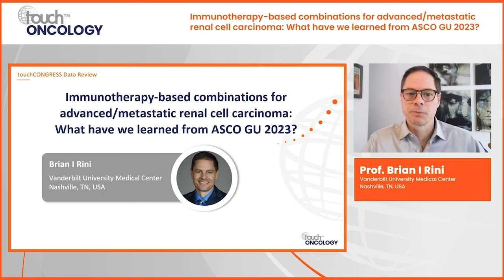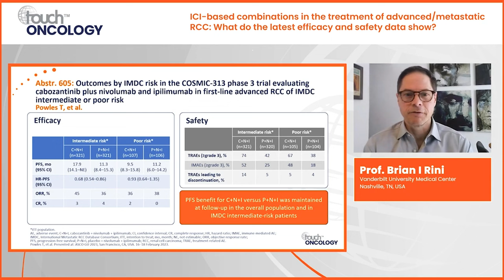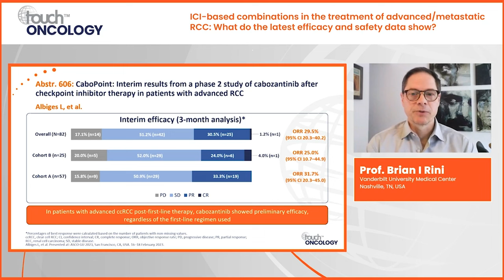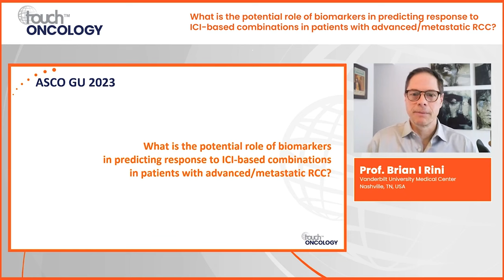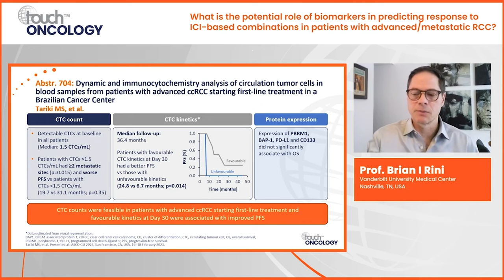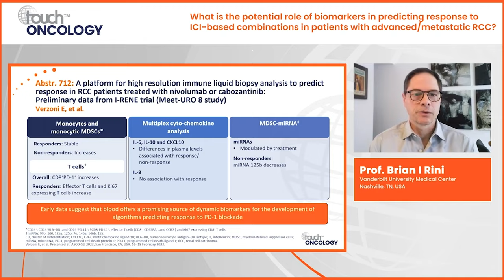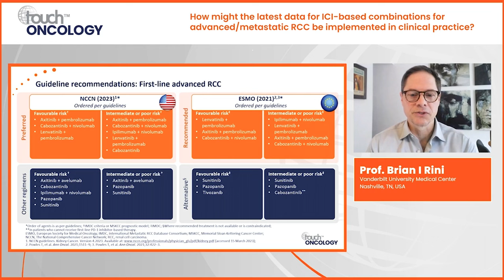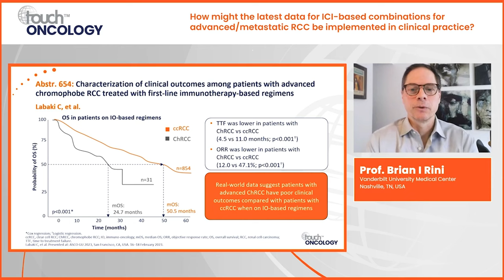Immunotherapy-based combinations for advanced/metastatic renal cell carcinoma: ASCO GU 2023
Explore advances in immunotherapy-based combination treatments for patients with renal cell carcinoma.

With Prof. Brian Rini, Prof. Elizabeth Plimack and Prof. Thomas Powles.

This activity is funded by an independent medical education grant from Merck & Co. Inc. and Exelixis Inc. and is jointly provided by USF Health and touchIME.